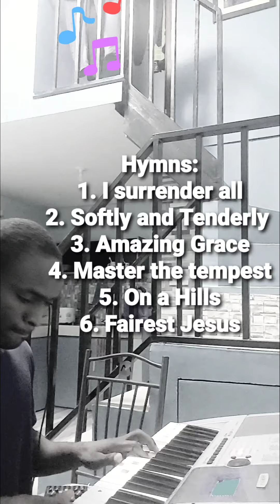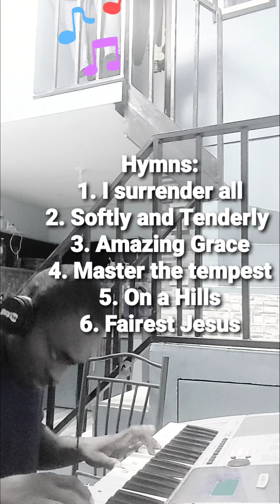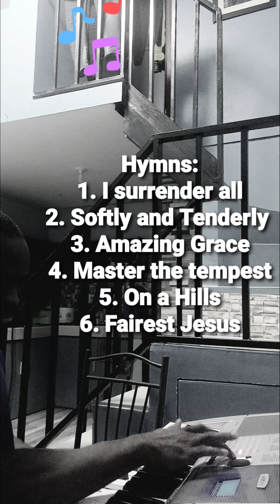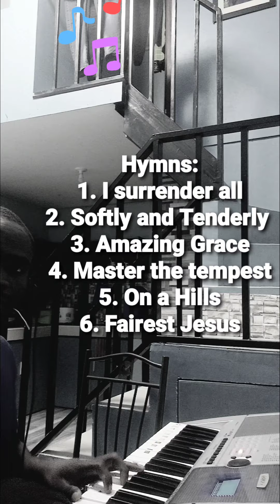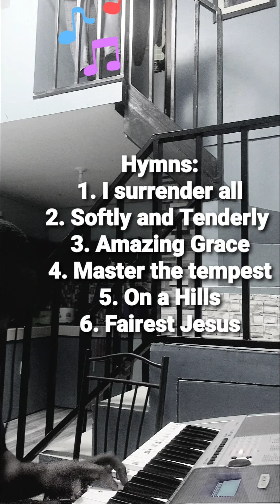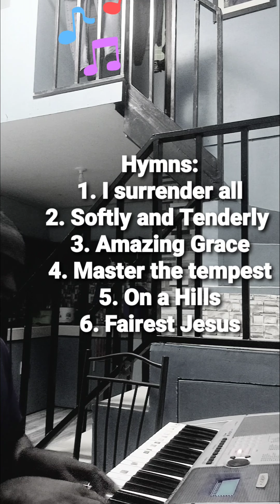HYMN worship by Harris